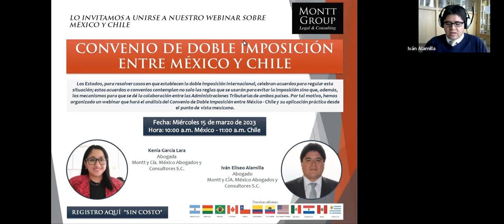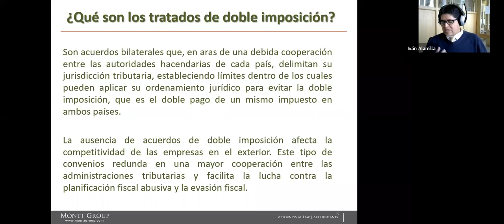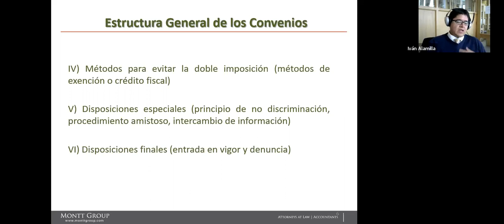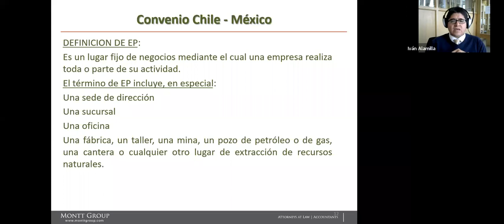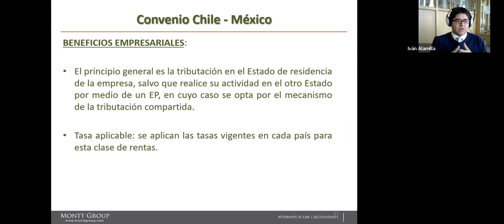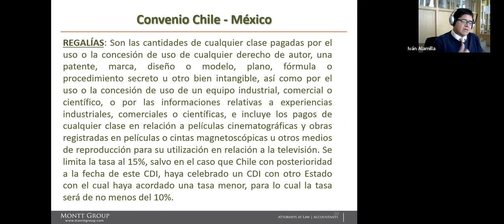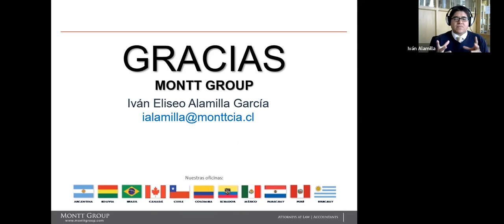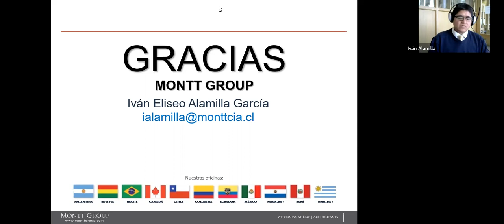Convenio de Doble Imposición entre México y Chile